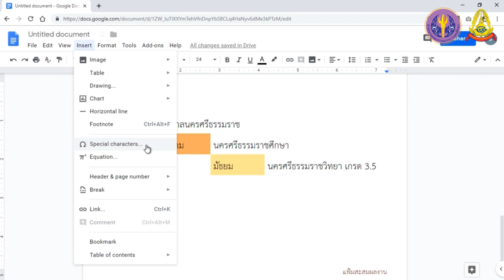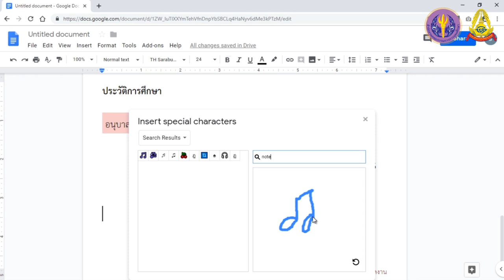S3 8 Google Docs การแทรกสัญลักษณ์พิเศษ